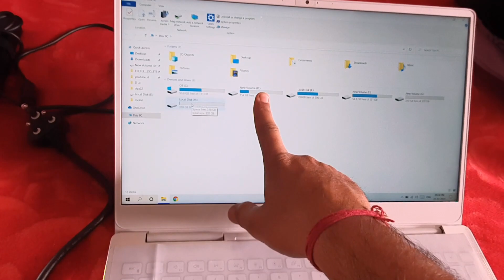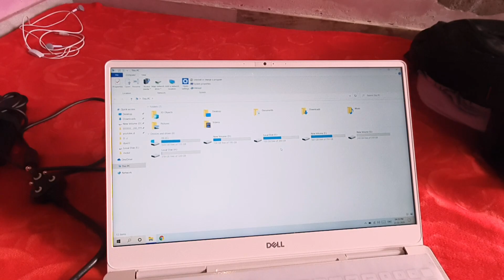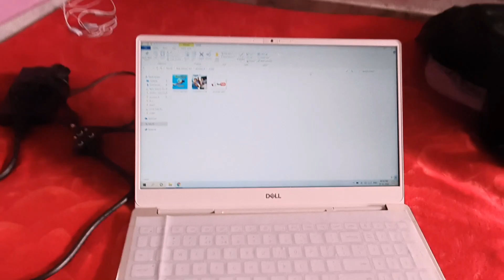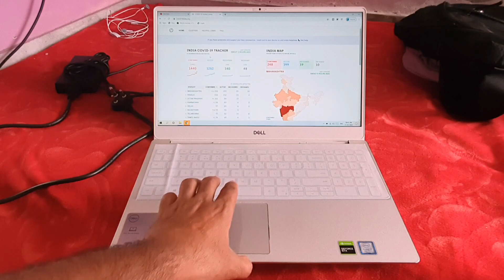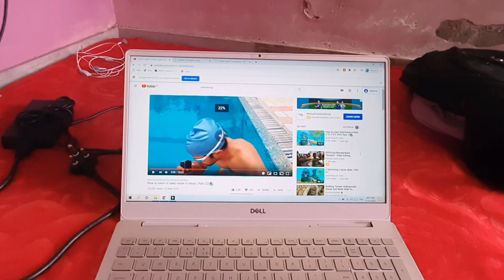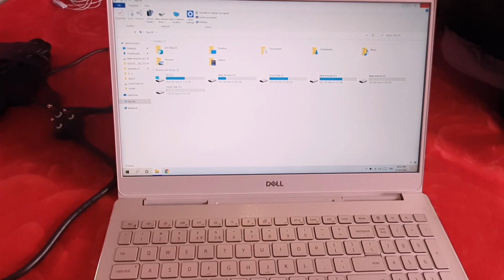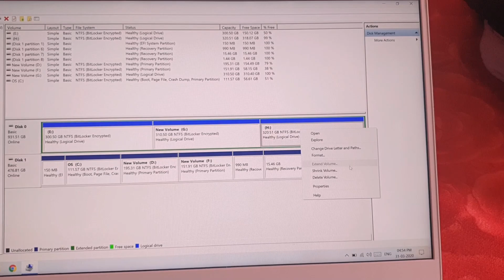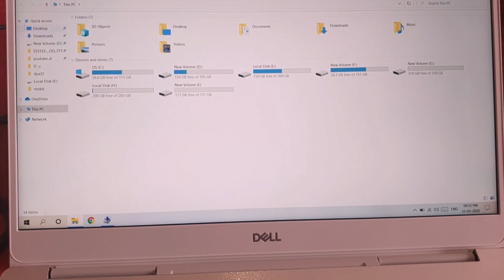Best Laptop Features in hindi 2020💻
Ytmani lamination
Mohan Nagar, Kurukshetra, Haryana 136118